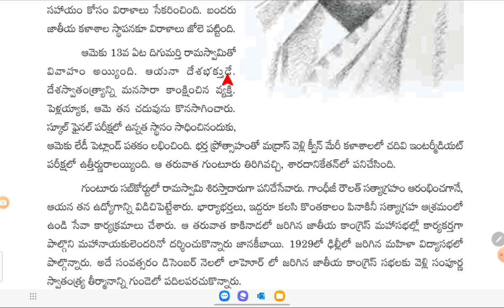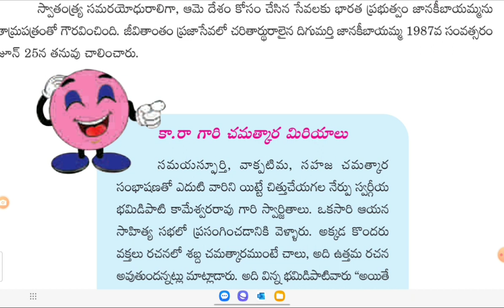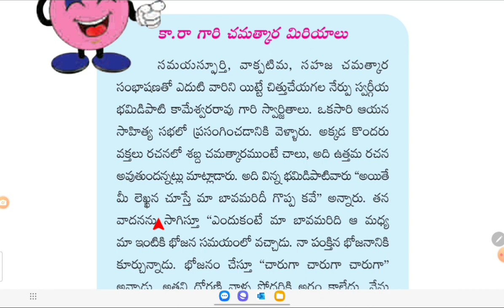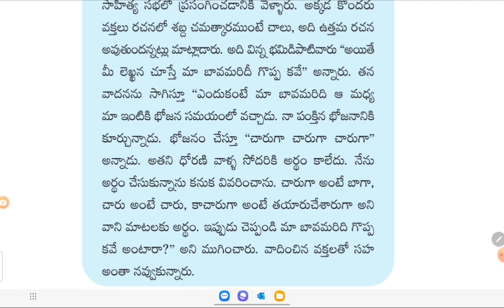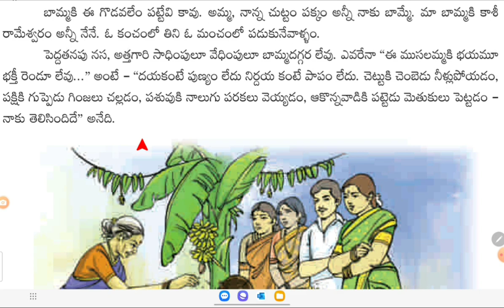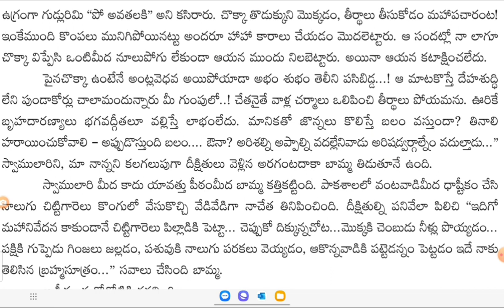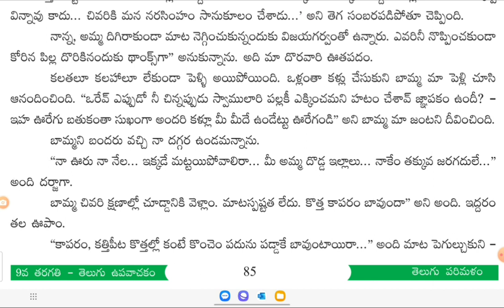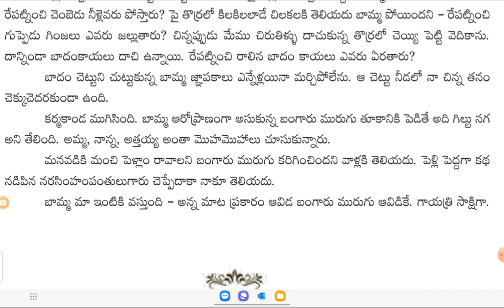9th Class Telugu I Andhra I Digumarthy Janakibayamma - దిగుమర్తి జానకీబాయమ్మ